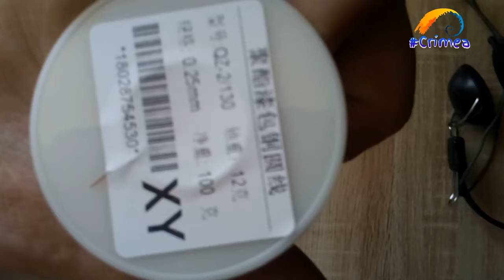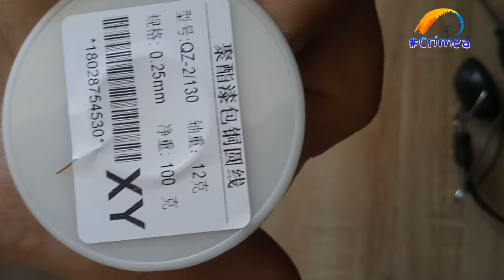Эмалированная медная проволока для обмотки с aliexpress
Внимание!!! Огромнейший кешбэк от покупок на AliExpress